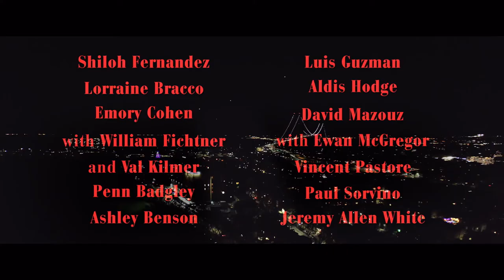The Birthday Cake Official Trailer 2021 | Blazing Minds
The Godfather meets Layer Cake, The Birthday Cake is a hard-hitting and gripping mob-drama directed by Jimmy Giannopoulos with a murderous all-star cast including Ewan McGregor (Trainspotting), Val Kilmer (Top Gun), William Fichtner (Prison Break), Luis Guzmán (Traffic), Lorraine Bracco (Goodfellas), Emory Cohen (Brooklyn), Paul Sorvino (Goodfellas), Penn Padgley (You), Ashley Benson (Pretty Little Liars) and Shiloh Fernandez (Red Riding Hood), who is also co-writer with Diomedes Raul Bermudez. On one fateful evening, Gio, the son of a murdered mobster and the nephew of Brooklyn mob boss Angelo (Kilmer), carries on the family tradition of bringing a cake his mother baked to his uncle’s house for a celebration. Just two hours into the night, Gio’s life is forever changed as he begins to piece together what really happened to his father and ultimately comes face to face with the type of violence he has managed to avoid his whole life.